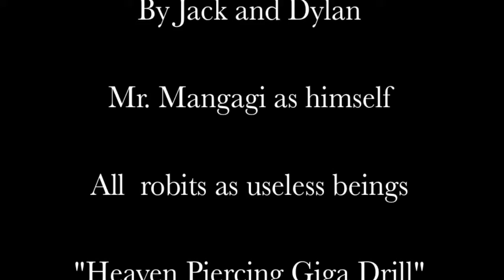The Reckoning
BEEDOOWEEDOO